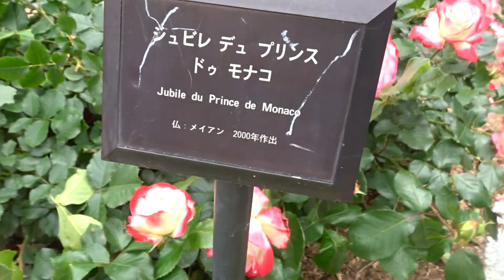荒牧バラ公園バラ令和３年０５月０８日（土）その４ムービーショー